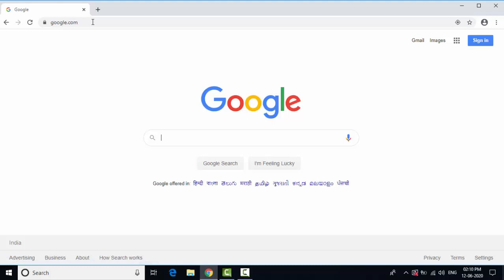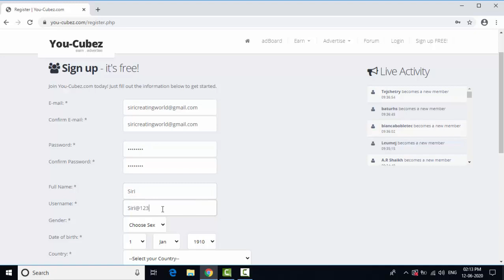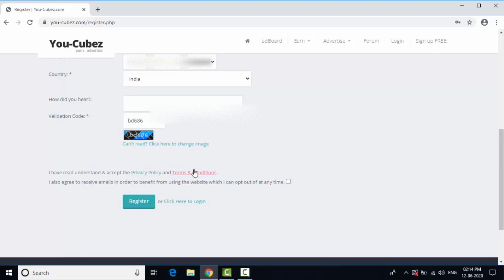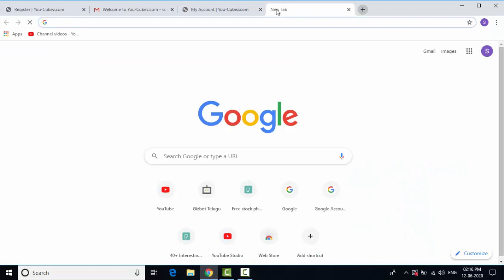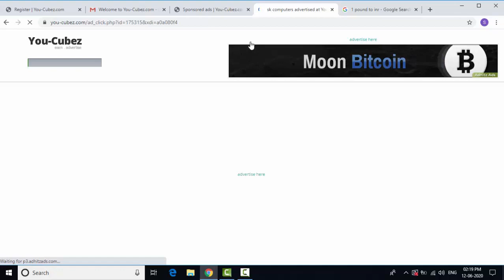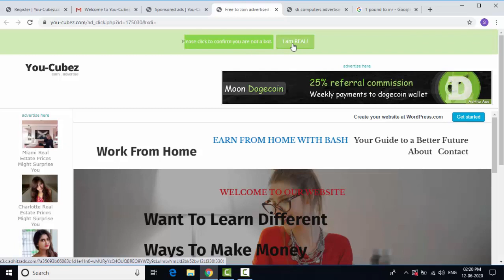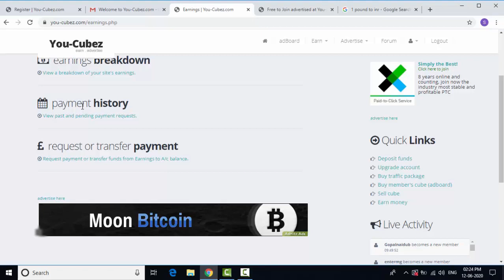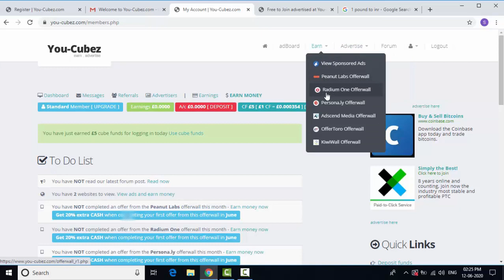Work from Home Jobs Latest | Genuine Work From Home Jobs | Work from Mobile